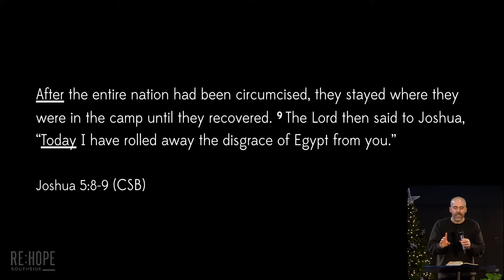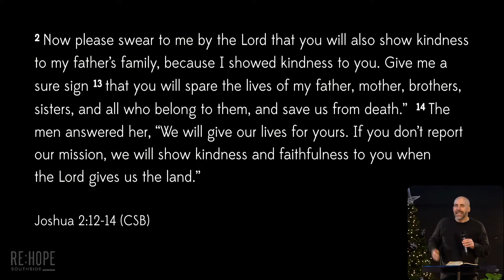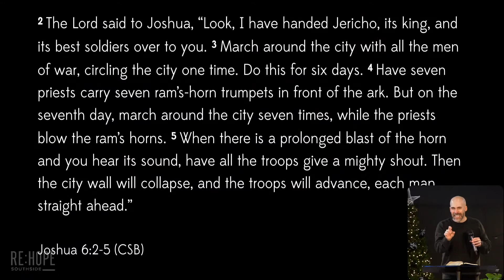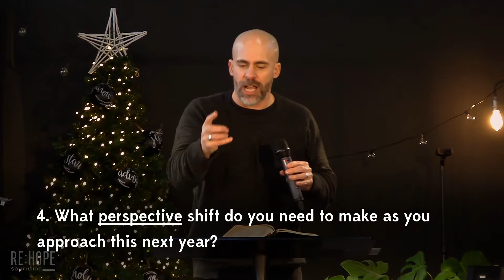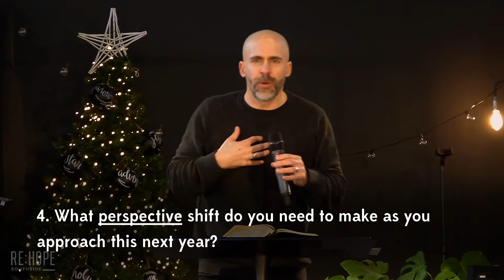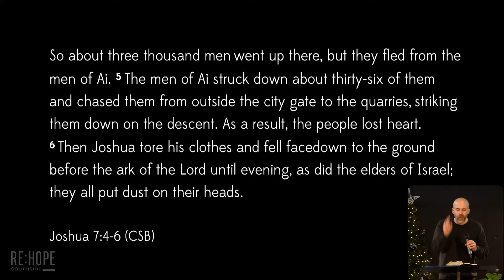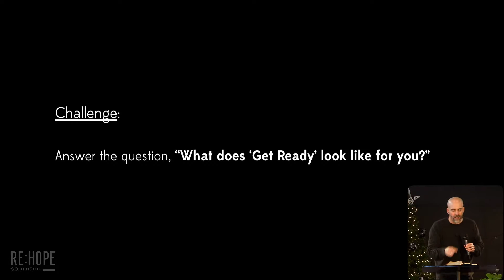Get Ready- Vision Sunday | 3 Jan